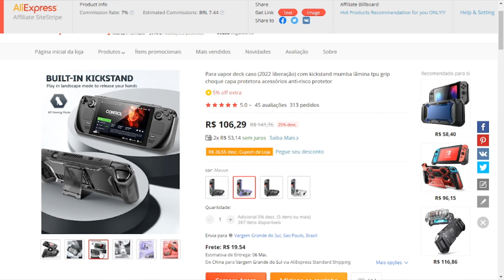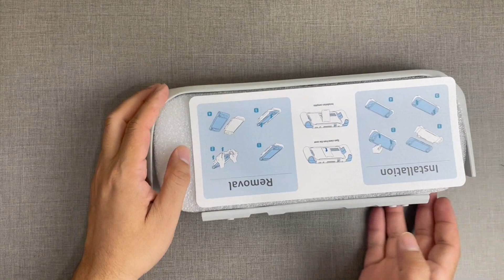A MELHOR CAPA PROTETORA PARA STEAM DECK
Trago a melhor case para você proteger seu Steam Deck